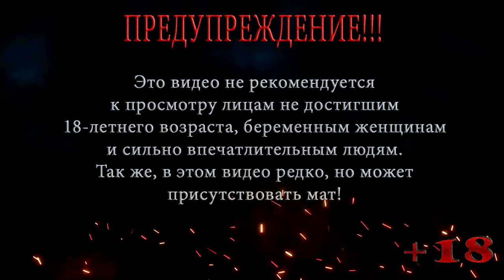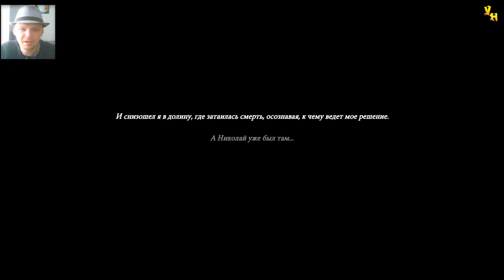ЛЮТЫЙ ПАРАНОИК ◀ Saint Kotar The Yellow Mask ◀ #2 ▶️ Выпуск 67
ЛЮТЫЙ ПАРАНОИК ◀ Saint Kotar The Yellow Mask ◀ #2
В этой серии прохождения Saint Kotar The Yellow Mask Бенедек продолжает поиски своей библии, в его голове постоянно всплывают заговоры против него, со стороны он как лютый параноик, очень похож на него.

Помощь покупки видяхи Nvidia GeForce RTX 2060 6 gb:
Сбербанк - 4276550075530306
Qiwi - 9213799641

Saint Kotar: The Yellow Mask – бесплатный пролог к полной игре Saint Kotar. Сюжет игры Saint Kotar: The Yellow Mask повествует о череде таинственных событий, ведущих к серии жутких убийств, предположительно связанных с колдовством и поклонением Дьяволу.

В игре Saint Kotar: The Yellow Mask Вы играете за двух интересных персонажей, которые распутывают захватывающую и изменяющуюся историю, происходящую в сокрытом от всех городке Святый Котар.

Ваши слова и действия влияют на сюжетную линию игры Saint Kotar: The Yellow Mask и персонажей, которых вы встретите в этом темном месте, полном страдания и горя.

Бесплатный пролог игры Saint Kotar.
Леденящий кровь психологический хоррор в темном сокрытом от всех городке Святый Котар.
Несколько начальных локаций для исследования в обширном и жутком мире игры.
Два интересных играбельных персонажа, две увлекательные сюжетные линии.
Ваши решения важны и играют роль в развитии сюжета игры.
Таинственная, захватывающая и изменяющаяся история.
Подчеркивающий атмосферу игры уникальный нарисованный вручную визуальный стиль.
Полная озвучка.
Мрачный оригинальный саундтрек.
Свежий взгляд на вдохновленный классикой приключенческого жанра игровой процесс.